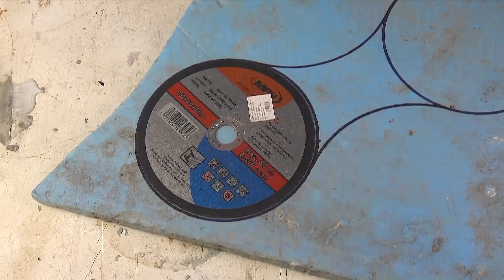Facile da fare! Il risultato ti sorprenderà!